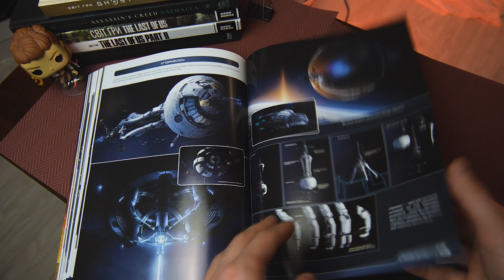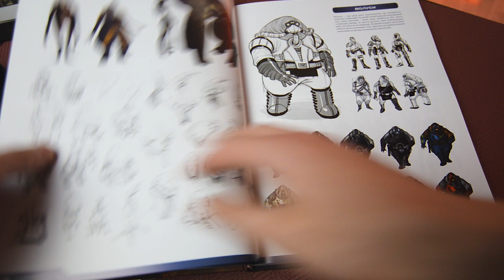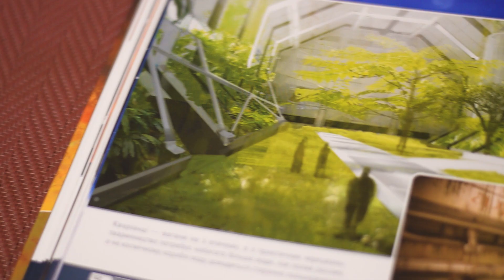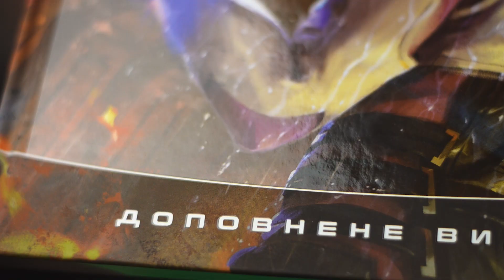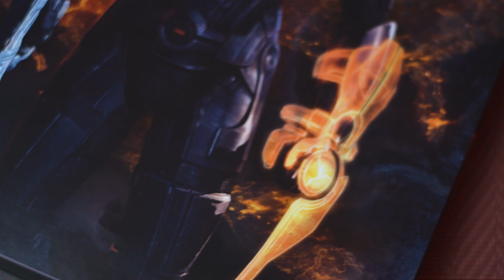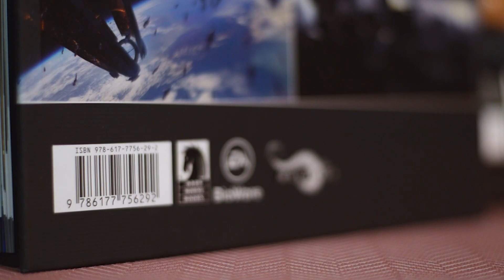Ігровий Всесвіт трилогії Mass Effect. Доповнене видання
Огляд артбука Ігровий Всесвіт трилогії Mass Effect. Доповнене видання та деякі деталі розробки гри.

Автор та монтаж: Артем Лисачук
Гість: Дмитро Данилюк

Музика:
Mass Effect OST
Mass Effect 2 OST
Mass Effect 3 OST
Battlestar Galactica OST

Артбук на огляд надали видавництво MAL'OPUS

Зміст:
00:00 — Вступ
00:19 — Відмінність від оригінального артбука
00:59 — Структура та наповнення артбука
01:29 — Про розробку гри
01:51 — Створення Туріанців та Кроґанів
02:45 — Якість книжки та друку
03:43 — Про шрифти
04:02 — Обкладинка та форзац
05:13 — Висновок
05:58 — Оголошення